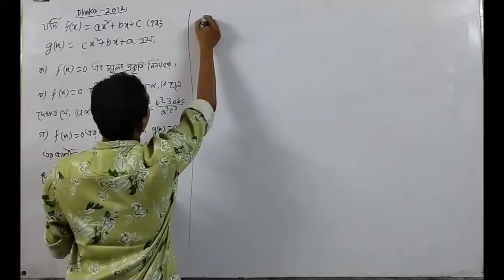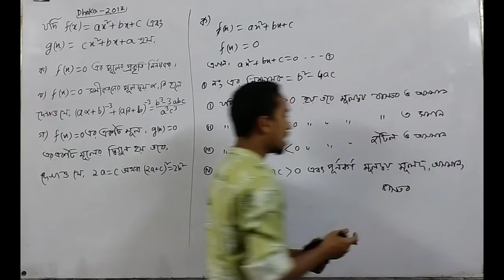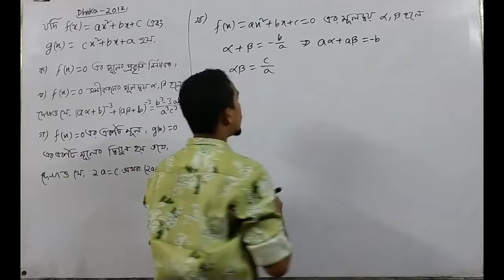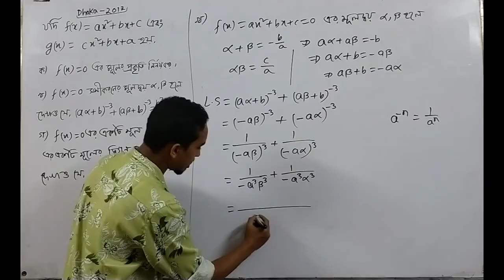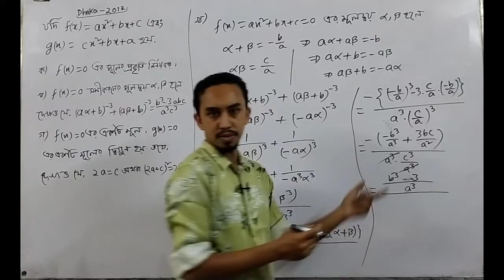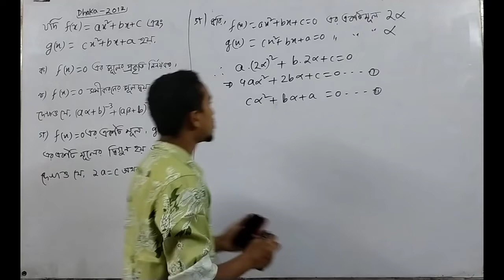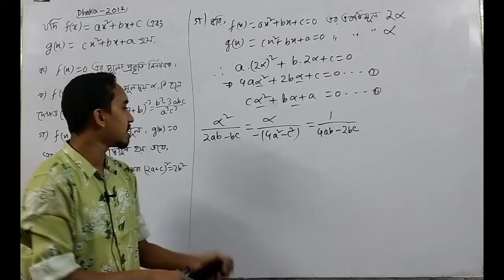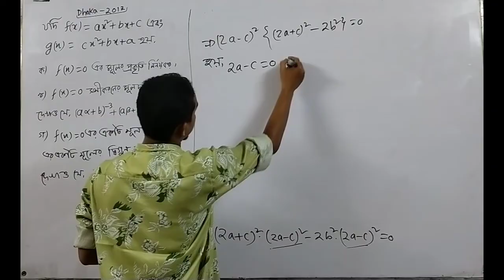HSC HIGHER MATH 2ND PAPER CHAPTER -04 || বহুপদী ও বহুপদী সমীকরণ || DHAKA BOARD 2017 CQ SOLVE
HSC HIGHER MATH 2ND PAPER CHAPTER -04 || বহুপদী ও বহুপদী সমীকরণ || DHAKA BOARD 2017 CQ SOLVE || RIYAD MATH CARE- BOGURA